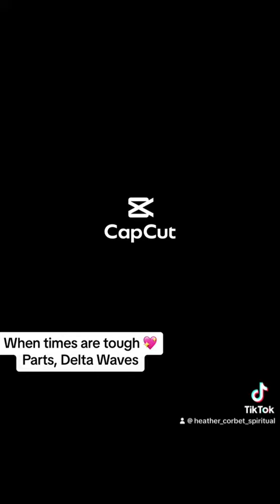Spirit’s support when times are tough. Utilizing Parts work & Delta waves.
Join Heather Corbet for this snippet of the VIP Morning Buzz video about navigating the tough times.